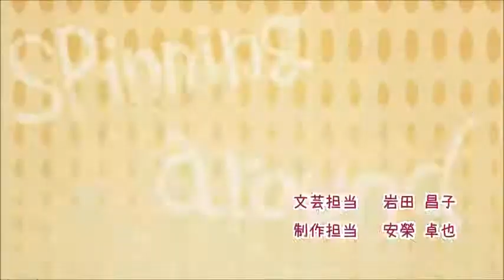Я не я - Нанами и Томоэ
Это мое первое видео. Надеюсь понравится. Подписываетесь))
В комментария пишите под какую музыку можно клип сделать и аниме тоже. Благодарю за просмотр.